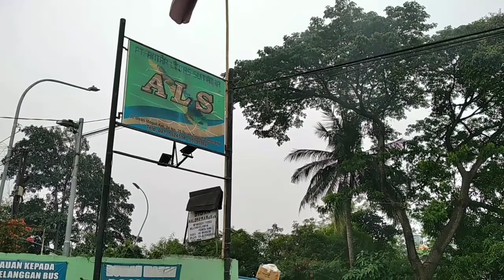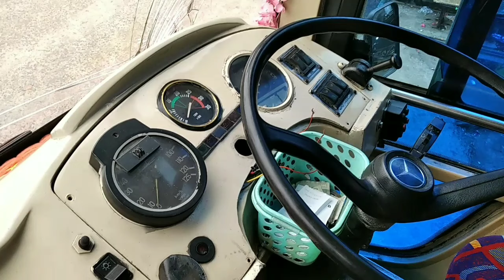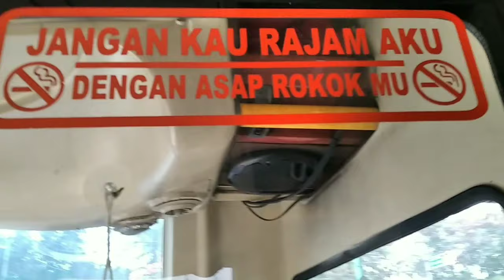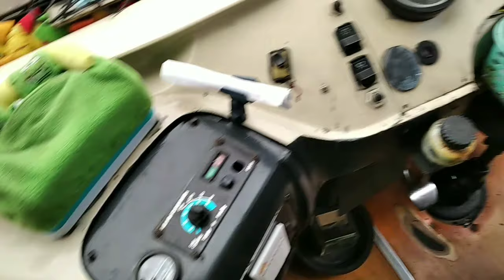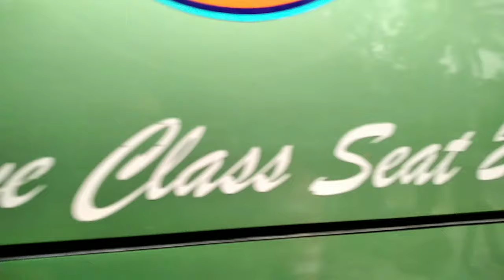Bus ALS 151 Patas AC Toilet Executive Class Berangkat Ke Medan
Assalamu'alaikum
Bus ALS 151 Patas AC Toilet Executive Class Ke Medan Via Toba Jam:17.00Wib
Semoga Banyak Sewa dan Paketnya dan Selamat Sampai Kota Medan aamiin aamiin aamiin
Wassalamu'alaikum